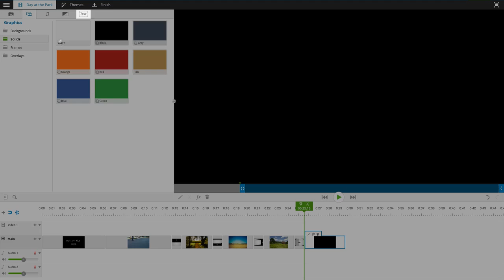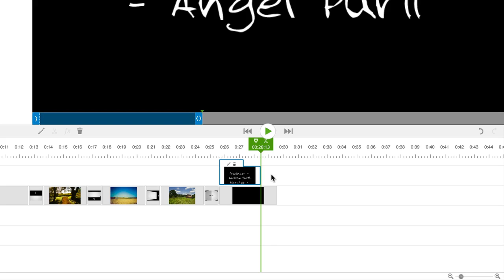Add rolling credits to the end of your videos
Learn how to create movie style credits (also known as rolling credits)   at the end of your videos.